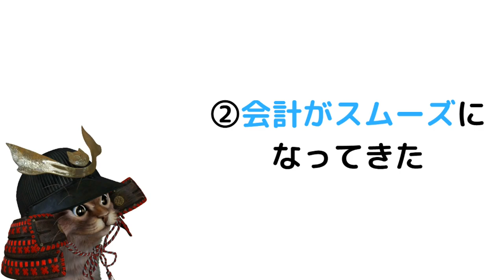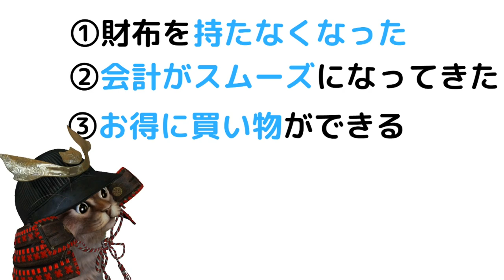スマホ決済にして良かったと思う３つの事！PayPayやLINEPayなど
【PR】 今の生活だと手放せないスマホ。ほんとにキャッシュレスになってよかったですね。

使用機材
マイク：Rode NT1A
キャプチャーボード：I-O DATA GV-USB3
オーディオインターフェース：YAMAHA AG03